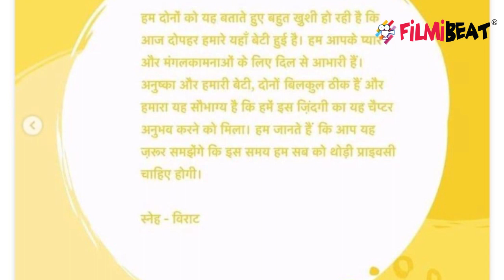Anushka Sharma और Virat Kohli की बेटी की पहली फ़ोटो आई सामने | FilmiBeat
Anushka Sharma Virat Kohli' s daughter first photo viral on social media.Watch Out